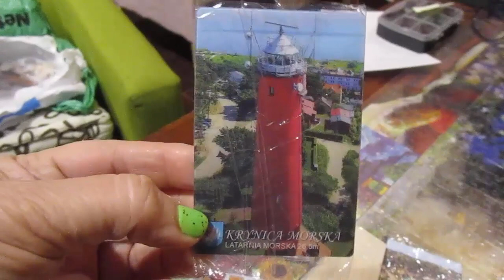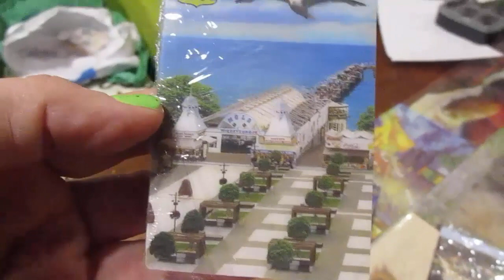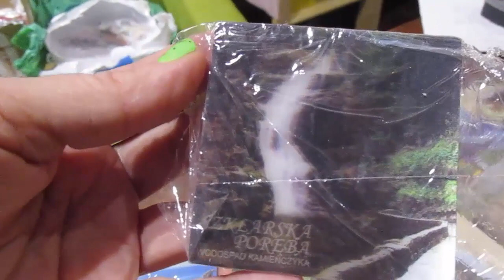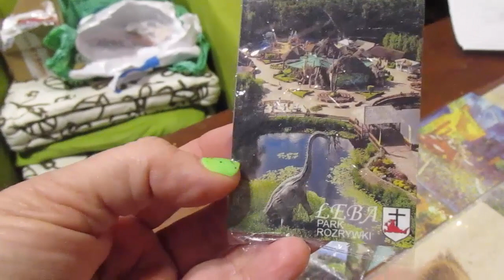3177=9.Magnesy na lodówkę:GĄSKI,MIĘDZYZDROJE,KRYNICA MORSKA,ŁEBA,WODOSPAD KAMIEŃCZYK.